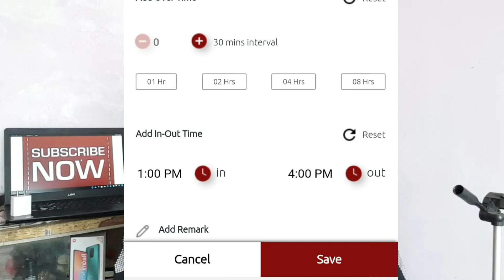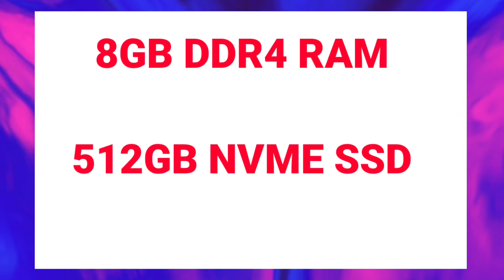Best Laptops Under 60,000 | Ryzen 5 5600H, 4GB GTX Graphics | Best Laptop for Students Under 60,000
Hey Guys,
In this video, I'm talking about the Best laptops under 60,000 - Ryzen 5 5600H, Geforce GTX 1650 graphics, 8GB RAM,512GB SSD | Best laptops for coding | gaming | video editing | business purpose | basic task like ms office, web browsing.
Best laptops for students under 60,000
Best laptops for office purposes under 60,000

Buy Link -
1. Lenovo Ideapad gaming 3
2. HP Pavillion Gaming
3. Asus TUF F15(2021)
4. HP Victus
5. Dell Inspiron 5418

Acer 8GB RAM